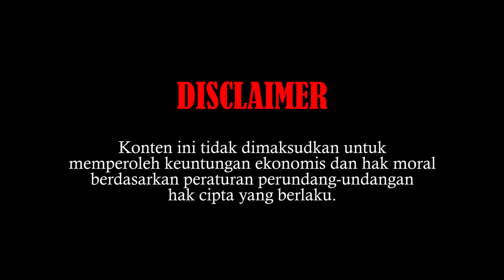CARPOOL KARAOKE BERDUA BARENG ALAM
"Mata ke Hati"
Cipt. HIVI!, Nino Kayam
Dipopulerkan oleh HIVI!

"Pandangan Pertama"
Cipt. Rayi Asta Nino
Dipopulerkan oleh RAN

"Dia"
Cipt. Widi Puradiredja
Dipopulerkan oleh Maliq & D'Essentials

“Negeri di awan”
Cipt. Katon Bagaskara dan Andre Manika
Dipopulerkan oleh Katon Bagaskara

“Rumah kita”
Cipt. Ian Antono dan Theodore K.S.
Dipopulerkan oleh God Bless